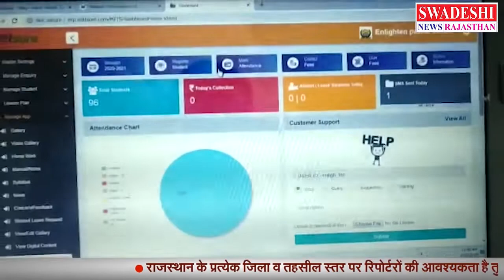BASWA@बसवा ऑनलाइन स्कूल मैनेजमेन्ट सॉफ्टवेयर द्वारा घर पर मोबाइल द्वारा पढ़ाई शुरु